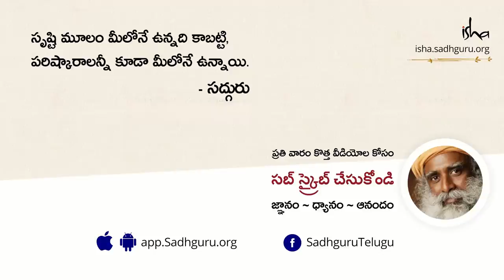మీరు వేసుకునే బట్టలు ప్రమాదకరమని మీకు తెలుసా? Toxic Clothing Every Parent Should Hear this Sadhguru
"ప్రతీ సంవత్సరమూ, పదివేల కోట్ల వస్త్రాలు అమ్ముడవుతున్నాయి. ప్రతి ఏడాది 8,500 కోట్ల సంఖ్యలో వస్త్రాలు గుంతలు పూడ్చడానికి మిగులుతున్నాయి. అందులో అధిక భాగం పాలిస్టర్. ఇది అత్యంత ప్రమాదకరమైన కాలుష్య కారకాల్లో ఒకటి. ఎక్కడ చూసినా పాలిఫైబర్ ఉంటుంది. గాల్లో, భూమిలో, నీటిలో ఉంది" అని అంటున్నారు సద్గురు.